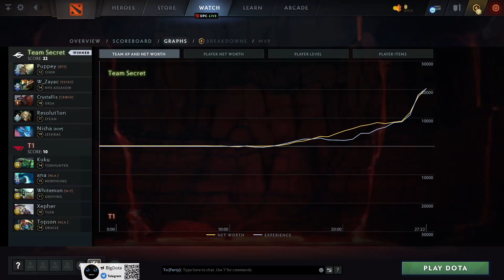Team Secret vs T1 (game 1) | HIGHLIGHTS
Chen, Nyx Assassin, Ursa, Lycan, Leshrac
Tidehunter, Morphling, Undying, Tusk, Oracle

Best of 3, The International 2022 Last Chance Qualifiers, dota2

Puppey, W_Zayac, Crystallis, Resolut1on, Nisha
Team Secret vs T1 (game 1)
Kuku, ana, Whitemon, Xepher, Topson